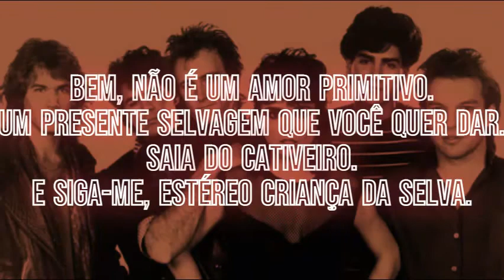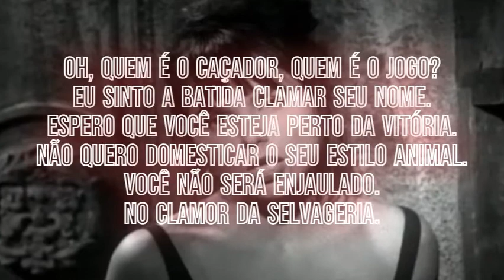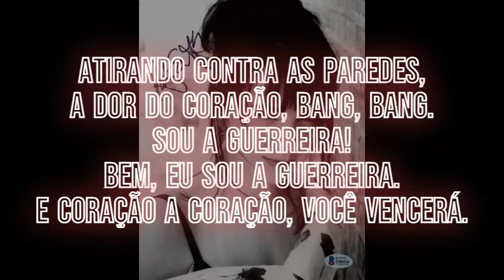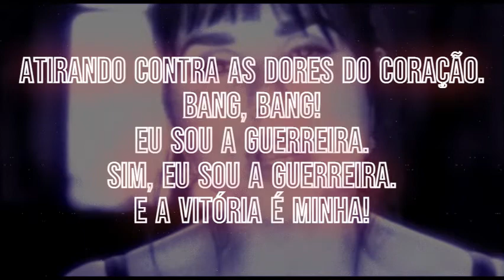Scandal feat Patty Smyth - The Warrior Legendado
Banda: Scandal feat Patty Smyth.
Ano de lançamento: 1984

"The Warrior" é uma música da banda americana de rock Scandal com Patty Smyth, do álbum Warrior, escrita por Holly Knight e Nick Gilder. A canção alcançou o primeiro lugar no Canadá e o sétimo nos Estados Unidos, bem como o primeiro na parada de rock Top Tracks dos EUA, e ganhou um prêmio Airplay da BMI em 1984. Também foi um sucesso na Austrália, onde atingiu o pico em número seis, e na Nova Zelândia e África do Sul, com pico em ambos os países com o número onze. O videoclipe da música foi dirigido por David Hahn.